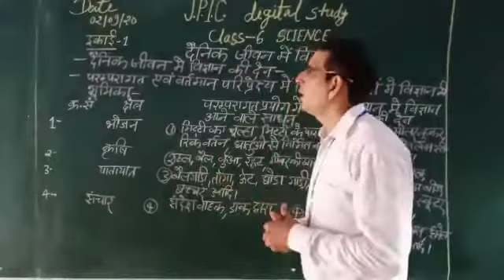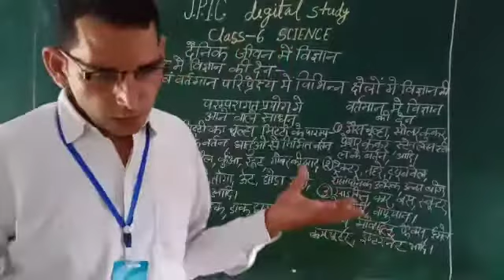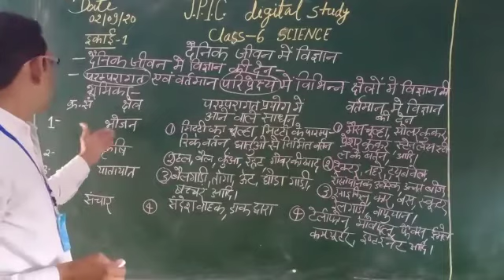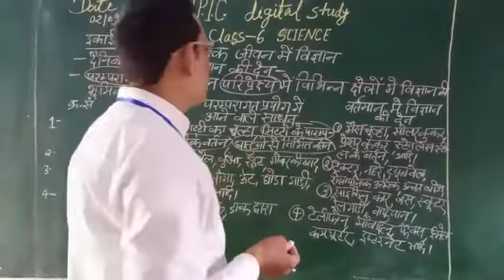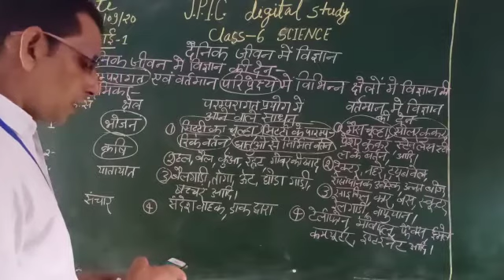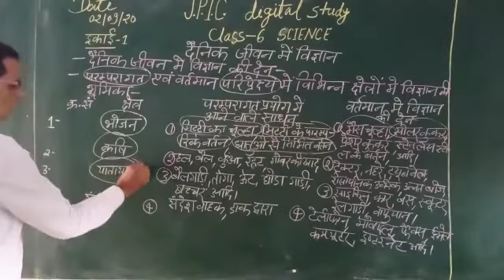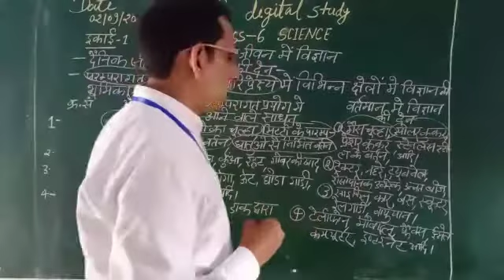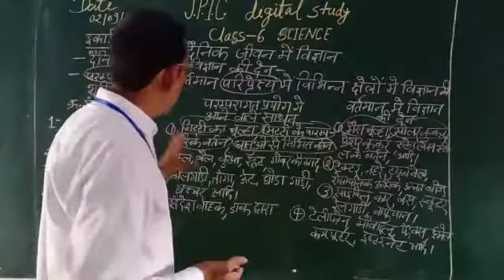2 September 2020